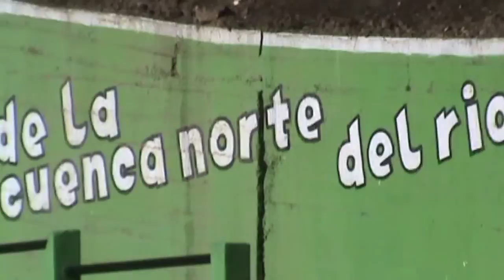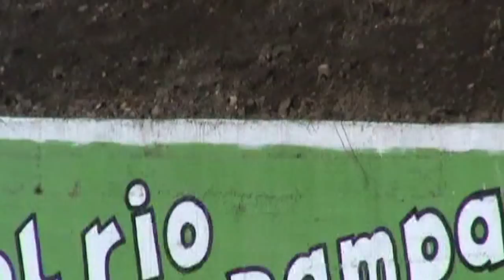Cuidemos nuestro Río Pampas-Vilcanchos-Ayacucho.